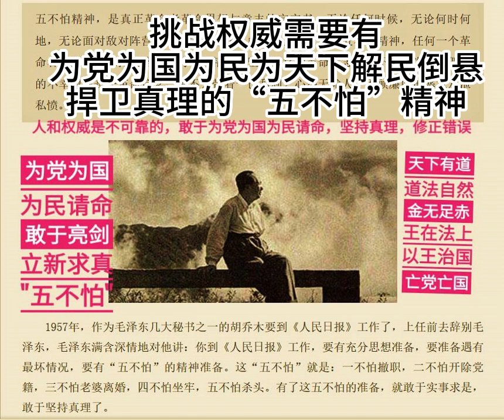要敢挑戰權威就要准备遇有最坏情况，要有“五不怕”的精神准备。“五不怕”就是：一不怕撤职，二不怕开除党籍，三不怕老婆离婚，四不怕坐牢，五不怕杀头。有了这五不怕的准备，就敢于实事求是，敢于坚持真理了。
Alpha Ocean 大海:
1957年，作为毛泽东几大秘书之一的胡乔木要到《人民日报》工作了，上任前去辞别毛泽东，毛泽东满含深情地对他讲：你到《人民日报》工作，要有充分思想准备，要准备遇有最坏情况，要有“五不怕”的精神准备。这“五不怕”就是：一不怕撤职，二不怕开除党籍，三不怕老婆离婚，四不怕坐牢，五不怕杀头。有了这五不怕的准备，就敢于实事求是，敢于坚持真理了。

　　谁都知道，《人民日报》是中共中央机关报，是标准的党中央最主要舆论阵地，也就是人们形象说法里的党中央喉舌。作为中国共产党中央委员会主席的毛泽东，自投身中国革命就十分重视舆论宣传工作。在整个革命斗争生涯中，毛泽东的著述文章如异军独树，撼人心魄，泣天地鬼神。他的文治武功巍峨如昆仑，浩瀚如太空;喷薄似朝阳，挥洒赛蛟龙。诚可谓文韬武略，天下无敌;珠玑藏胸，独领风骚。且不说他无人能比的战争指挥艺术和所取得的巨大成就足可以笑傲古今豪杰，仅仅一支看似不起眼的笔杆子，就被他玩转得挥洒自如，花团锦簇。他所撰写的一系列生花妙文无不力敌千钧，刺破时空，横扫国内外一切反动势力，为中国共产党、为中国革命、为广大人民群众赢得了即便是千百万铁甲奇兵也难以企及的巨大成功。

　　新中国的成立虽然昭示了中国革命取得了重要的阶段性成功，共产党人在中国建立了人民当家做主的新生政权，但正如毛泽东在七届二中全会上所说的，新民主主义革命的胜利就整个共产主义事业而言只是万里长征走完了第一步，革命的任务远未完成，革命以后的路程更长，工作更伟大，更艰苦。一位具有古今罕见深远战略眼光的一代伟人，恰如一个技艺高超的棋手，始终具有胸怀全盘运筹一切的眼光与谋略。他每走一步棋，就要思谋到后面十步甚至更多的布局，这绝非那些顾近不顾远，顾前不顾后的一般棋手们所能望其项背。

　　按说胡乔木到共产党领导下的中央机关报工作，一切都会顺风顺水的，一切都能左右逢源的，可毛泽东为啥要给他讲五不怕精神?在共产党执政的天底下，一切还不都是党自己说了算?一切不都是为了党的核心利益?一切不都是为了人民的根本利益?一切不都是为了国家民族的整体利益?这与当年发轫于重庆的《新华日报》所处的境况大相径庭，《新华日报》处在国民党的重重白色包围之中，一不留心就会遭遇不测之难。而今共产党自己执政，人民当家做主，再不会有什么国民党特务的跟踪盯梢恐吓暗杀，为啥还要来个五不怕自我制造紧张气氛呢?

　　这正是毛泽东不同于其他任何人的独特之处，共产党是夺取了旧政权并建立了自己的新政权，可距离宏大的共产主义事业的最终完成依然路途渺远，革命目标的最终完成尚需走更久远更艰难曲折的道路。共产党自己在革命的过程中不仅要遭遇公开对垒敌人的挑衅，更有来自内部的多种多样困难与麻烦。对革命道理的真正理解与坚守就是一个大问题。有的人参加革命并不一定是为了实现共产主义理想，他们更多是为了改变自己一人一家一小群体之前的生活状况，一旦革命胜利后实现了他们最初的愿望，革命的意志就溘然消退，贪图享受的意识就会潜滋暗长。还有人最初革命的动机根本就不是为了共产主义的远大理想，他们只是出于对旧中国风雨飘摇内忧外患社会现状的不满，苦于找不到真正能解国家民族危难的领路人，在反复比较中认为只有共产党的革命宗旨可能会使自己改变国家现状的愿望得以实现，于是暂时寄居在共产党领导的革命队伍中，一俟革命取得成功，他们便利用已经获取的政治权力千方百计地向着自己心仪的西方社会制度迁移，只是他们不敢公然打着自己心仪社会制度的旗号而不得不借助共产党人的革命旗帜暗暗行一己之私罢了。也有一些人最初的革命信仰是坚定不移的，一直到新政权建立后依然保持初衷矢志不移，但到底经受不住资产阶级腐朽思想观念与奢靡生活作风的诱惑慢慢腐化堕落并最终丧失革命意志的。更有新中国建立后西方敌对势力实施所谓的和平演变策略后，在我们党和政府内部扶植了一大批汉奸卖国贼，这些人是标准的内鬼，他们就是建国前三十年被称之为敌特分子的哪一类，这类人在改开后的三十多年里已经数量可观，队伍庞大，遍及社会各个角落，这类人甚至占据着各级党政领导职位和主要舆论阵地，以改革之名大肆诋毁革命领袖、革命先烈、中华文明乃至社会主义制度，不遗余力地兜售西方世界的价值观念与社会制度，试图以温水煮青蛙式的潜移默化手段，把中国拉向西方的社会体系之中。当然也有不少革命者由于自己的革命理论功底不十分扎实，认识问题解决问题的水平能力有限，导致他们虽然忠于革命却因为频出差错造成了革命事业的损失。

　　且不说革命取得胜利新生政权建立之后许多普通的党员干部革命的意志会逐渐消退，即便是许多老资格的革命家们也未必都能始终保持革命本色的。五八年以及文革中受到冲击的不少老干部，虽然个别人被冲击得确实有些冤枉与过分，可仍有不少人所受到的冲击纯属错有应得。疏远人民群众，崇尚官位权力，官僚主义思想严重，生活安逸腐化等不良习气渐渐上身，有的甚至发展到与民为敌的地步，这些都是运动中理当收到群众检举揭发甚至接受改造教育的对象。对他们来说，在群众运动中洗去污垢，脱胎换骨，原本就是挽救，原本就合情合理，那有什么冤情可言?谁也不能否认，凡是在历次运动中受到冲击最厉害的人，往往都是那些渐渐与人民群众走到对立面的人。始终全心全意为人民服务的人，即便在运动中受到一定程度的冲击，那也是很有限度的。福建省优秀县委书记谷文昌始终牢记为人民服务的宗旨，几十年如一日扑下身子为人民谋利益，虽然经历多次政治运动，依然受到人民群众的真心拥护与爱戴，在他身后，地方群众自发为他建立祠堂以志纪念;河南省被誉为人民的好县长张钦礼始终如一以老战友焦裕禄为榜样，不媚权贵，不惧打击报复，虽几度身陷囹圄而矢志不移为人民谋利益，他身后人民群众自觉发起万人空巷般的悼念活动，他墓地里人民群众竞相为他树立的碑林，就是人民与历史对他最好的评判。

　　正因为革命过程中革命队伍里各种复杂的现象存在，任何一个革命者就不可能是一帆风顺的，任何人随时有可能在革命过程中或被自己的同志乃至组织伤害误解，或被潜伏的敌特分子栽赃陷害，或被一时陷入革命误区的形势绊倒受伤。在共产党几十年的革命路途中，许多曾经担任过党的高级领导人的同志要么受到组织与他人对自己的不公正待遇，要么由于自己的一时错而误伤了一部分好同志，要么由于领导者本身革命信仰误差与变异而打击了许多真正的革命者。毛泽东本人在七大以前就曾受到过党内一系列不公正待遇甚至打击，王明博古李立三等共产党领袖就曾因为自己的错误误伤了不少党内好同志;张国焘、向忠发等共产党的高级领导人就曾因为自己的无耻叛变给党内许多同志带来牢狱之灾甚至杀身之祸。

　　作为一个真正的革命者，不仅要在公开对垒阵营里的敌人面前无愧英雄称号，更应该在面对党内的误解打击甚至错误定性中，始终如一地保持坚定革命信念，忠诚于党的事业，忠诚于人民的事业，忠诚于国家民族的事业，不为一时甚至久远的误解打击而自我堕落，不为一时的蒙冤受屈而牢骚满腹，不为一时的挫折丧失革命意志，不为一时的被人误解而灰心丧气。只有有了毛泽东所讲的五不怕精神，只有自身经历了五不怕中任何一条或者几条后而依然保持革命理想与信念的人，才能是真正彻底的坚定不移的革命者，否则，谁也甭拿革命者的资格来吹己傲人。

　　在共产党革命过程中，五不怕中的每一条几乎都曾有革命者经历过。这些经历绝非是被敌对阵营抓捕以后才遭遇到的，在革命队伍里遭遇这类事情也是屡见不鲜的。撤职降职一事在早期革命队伍里是一件极其寻常的事情，黄克诚就曾说过，自己一生中就曾几次从高级领导岗位上降到下几级的岗位上工作。开除党籍一事，先不说别人，毛泽东自己在井冈山时期就曾遭遇过，只是那次湖南省委对他开除党籍的处分由于交通原因未及下达就被中央查明问题后及时纠正了。杀头这件事发生在自己队伍里虽然万分遗憾，但战争年代，信息既赌赛又瞬息万变，容不得仔细甄别与推断，发生误解误杀革命同志的事情也时有发生。西路军被马家军打散之后，在返回延安的零散队伍里就曾发生过所有人都指向某一个同志可能是叛徒而将其错杀的事情，虽然事后很快就被平反昭雪了，但这种悲剧的发生自有当时客观条件的局限所致。至于老婆离婚的事情，传奇将军许世友就曾遇到过。由于他在延安时错误抵触中央对四方面军领导人张国焘所犯错误的批评与作风整顿，更由于他出言不逊大骂毛泽东，被有关部门暂时关闭起来。他的夫人因此思想发生动摇，与他断绝了关系。虽然后来妻子幡然悔过，可倔强的许世友却一直不能原谅，最终二人还是离了婚。尽管如此，二人都是坚定的革命者，由于革命队伍内部暂时出现的问题处理使其产生了误解与分歧，最终难续姻缘，婚姻路上只好各奔东西。坐牢一事就更是屡见不鲜，中央红军到达陕北之前，刘志丹、习仲勋等人就被错误路线执行者关在牢房里准备处死，幸好中央红军到达陕北，毛泽东查明为题后及时出手救人，才使得几十个党的优秀儿女免遭自己人的错误杀戮。

　　革命事业在践行的过程中从来都不可能不犯一点错误的，而犯错误的原因又是多种多样的。执行错误路线的人许多也是坚定的忠诚的革命者，由于革命经验的不足，问题认识的差异，革命修养的高低，政策理论水平的局限，短时期政策上的错，对突发问题产生根源的模糊判断，对真假信息的辨识能力有限，都可能导致在革命队伍中冤屈一部分好同志的事情随时发生。问题的关键是，教训必须及时吸取，经验必认真总结，错误必须即刻予以纠正，所有这一切都是为了一个共同的目标，尽量避免不必要的损失甚至牺牲发生，尽量不冤屈任何一个真正的革命者，一旦发现对某些同志处置错误就要立即予以纠正平反。世界上任何事情都不可能事事圆满件件如意，错误在所难免，失误经常发生，只有正确认识了这一点，才能避免犯同类的错误，才能使错误逐渐减少，正确占据主要。也基于这一点，任何受了委屈的同志都不能随意迁怒于组织，更不能因为自己一时一地受到了不公正的待遇消极对待革命事业，更不能背叛自己的革命事业走到革命队伍的对立面去。